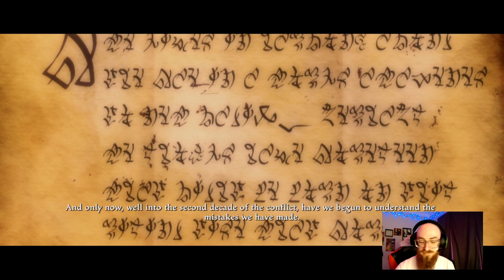Kingdoms of Amalur Re-Reckoning: Let's Play! - Part 1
Please feel free to chat/comment your thoughts!

My Twitch schedule (uploaded to YouTube afterwards):
- Mondays (6-7pm EST): Let's Build something!
- Wednesdays (6-7pm EST): Let's Play something!
- Fridays (6-7pm EST): Let's Try something!